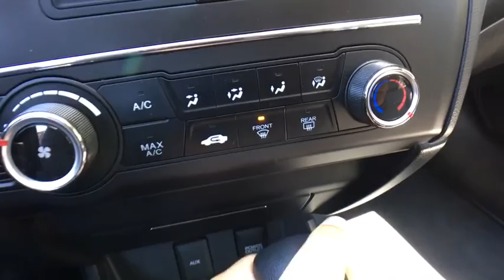2014 Honda Civic Coupe Yonkers, Bronx, New York City, Westchester, Queens, NY 522954YA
2014 Honda Civic Coupe

1716 Central Park Ave.

Check out this 2014 Honda Civic Coupe LX. Its Variable transmission and Regular Unleaded I-4 1.8 L/110 engine will keep you going. This Honda Civic Coupe comes equipped with these options: Rearview Camera, Bluetooth, Window Grid Antenna, Wheels: 16 w/Full Covers, VSA Electronic Stability Control (ESC), Valet Function, Ultra Low Emission Vehicle (ULEV-2), Trunk Rear Cargo Access, Trip computer, and Transmission: Continuously Variable. See it for yourself at Yonkers Auto Mall, 1716 Central Park Avenue, Yonkers, NY 10710.Yonkers Auto Mall is the premier destination for all pre-owned makes and models. With the best prices & service on quality pre-owned cars and over 50 years of service to the community, Yonkers Auto Mall is the only place you need to find the car of your choice! We have access to hundreds of cars at all times so you can have the best selection possible! We're located just 2 miles North of Yonkers Raceway and Empire City Casino. Just minutes from all major bridges and conveniently located just 5 minutes from the Bronx on the south end of Westchester County, Yonkers Auto Mall has been serving the Tri-State area for over 50 years. Every car is thoroughly inspected before delivery and all our cars are CARFAX CERTIFIED. We have assembled the most advanced network of lenders to ensure you get the loan you need on the car you want. Good credit, decent credit or bad credit...we can secure the best loan for you!Be sure to look at all the pictures on the cars to see if the car is equipped with luxury equipment such as bluetooth, sunroof, rear camera, satellite radio and other options. The best cars, best deals and best service is at Yonkers Auto Mall. SE HABLA ESPANOL.